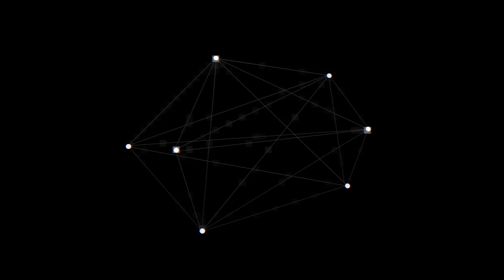ALCHEMIST PROJECT feat. Angie - Music Is My Extasy 2018 (Keypro & Chris Nova Remix)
Dla DJ'ów do pobrania BEZPŁATNE MP3 tutaj ⬇️⬇️⬇️
(tylko w ciągu pierwszego tygodnia!)

Beatport:      Coming Soon!